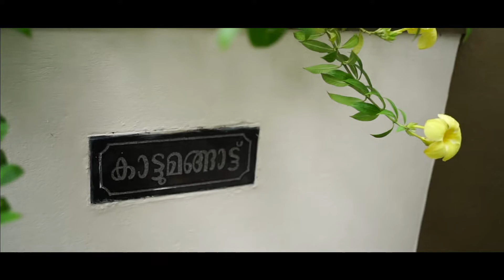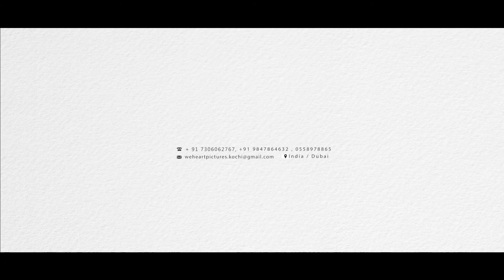Locked in For Life! | Varghese And Diya Wedding Highlight | We Heart Pictures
Locked in For Life!

Have a glimpse at their wonderful union..

Couple            : Varghese And Diya
Composition  : We Heart Pictures